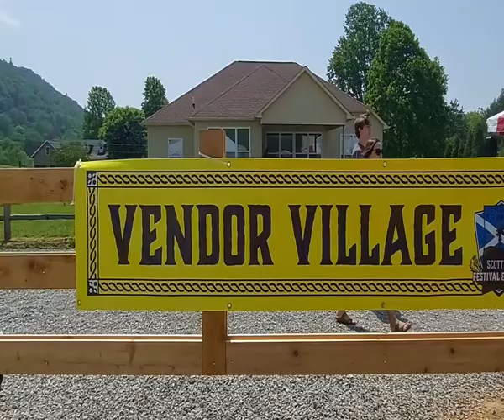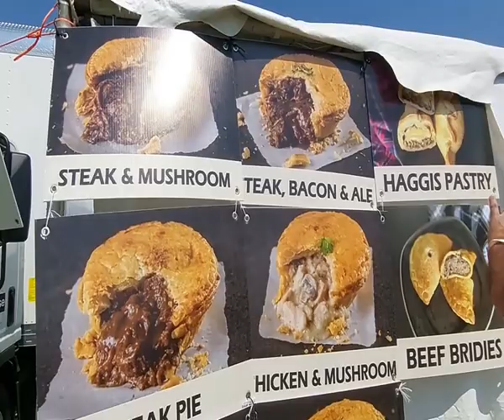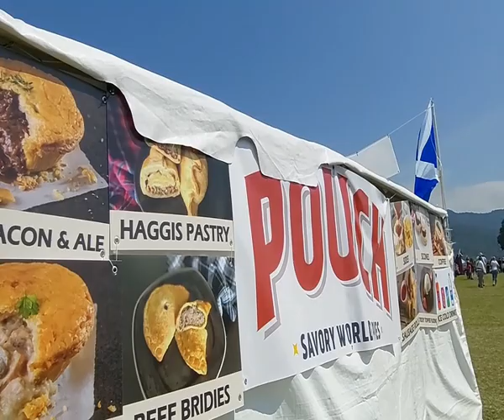CELTIC-SCOTTISH FESTIVAL 2023 Townsend, Tn - movie 4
A two-day festival celebration of Scottish culture. May 20-21st.